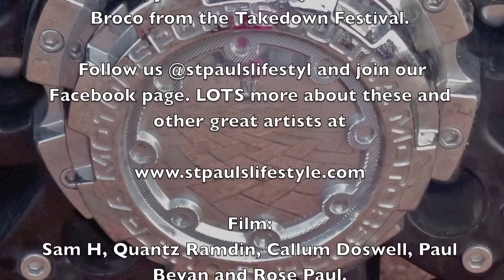Blitz Kids, Burn the Fleet, James Cleaver Quintet, Don Broco - Trailer - St Pauls Lifestyle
A trailer film for interviews coming on line with Blitz Kids, Burn the Fleet, James Cleaver Quintet and Don Broco.
Takedown Southampton 2012
The James Cleaver Quintet, Burn The Fleet, Don Broco and the Blitz Kids are all "LISTED ARTIST" with St Pauls Lifestyle's OVERGROUND SOUND. This means we think the band has "something serious to offer". For more sessions, interviews, festival cover and other awesome stuff with talented musicians and comedians, go Subscribe to our YouTube channel, follow us @stpaulslifestyl catch us on Tumblr., Instagram, Pinterest, paper.li and Facebook and catch Rose Paul on Google+. Linked-In and Facebook. St Pauls Lifestyle supports striving artists for free. You can buy Studio Releases at the St Pauls Lifestyle SHOP on the 90% of music proceeds go to the artists who made the music.